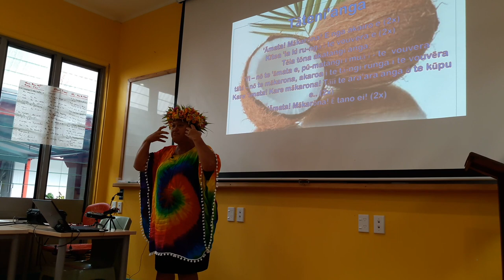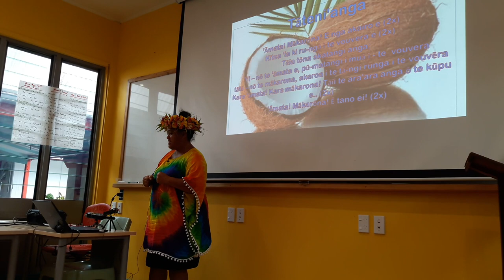Imene nō te amata ē te mākarona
Nā Tereapii Ukpokokeu tēia imene i ꞌatu ʻei ꞌakamana i tēia ngā ꞌakairo puꞌapinga.

This song is written and performed by Tereapii Upokokeu to celebrate the use of amata and the makarona to mark the glottal stop and vowel length in Māori.